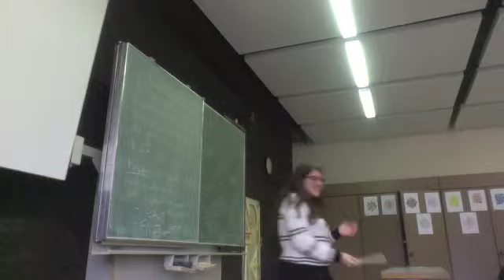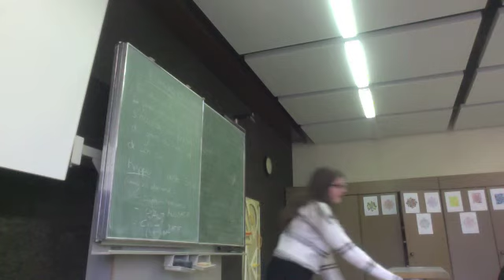Rosaline au top